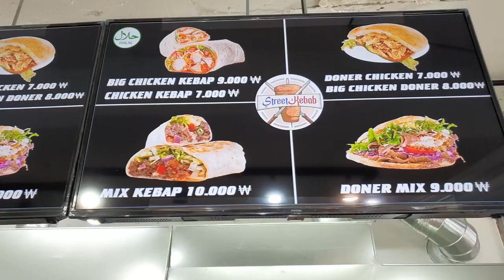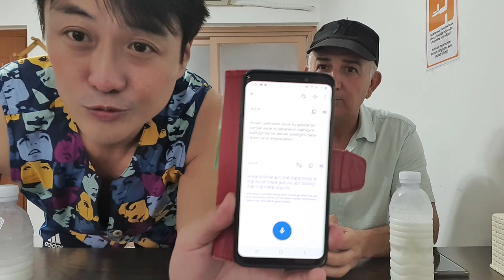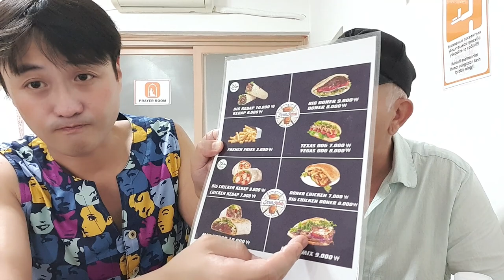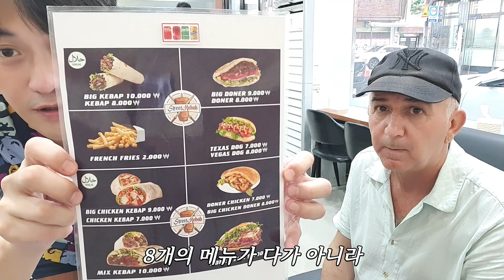광주에 단 하나뿐인! 튀르키예 식당 월곡동 [Street Kebab] (Gwang Ju Vlog)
광주 월곡동 고려인 마을에 위치한 튀르키예 맛집을 소개합니다! 소고기 케밥을 꼭 드셔보세요~!

* 촬영장비 : 오즈모모바일6 / 갤럭시 S9 + S10
* 편집프로그램 : MiniToolMovieMaker / Vrew / 미리캔버스